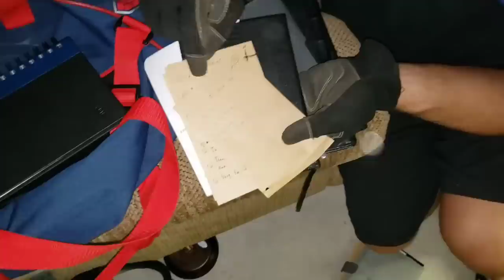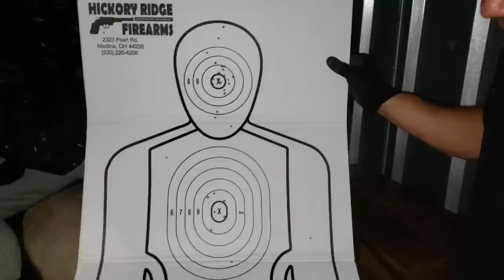He FOUND BODY INSIDE Locker / I Bought An Abandoned Storage Unit / Mystery Unboxing / Storage Wars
Watch to the END to see how much MONEY Jeremy MADE!

Jeremy found an abandoned storage unit online and has a secret of WHY he bid

Upon paying for the unit, the manager tells him a story about finding a body in a unit

This is the dark reality of the storage unit business that no one talks about

PUBLISHED ON:
6.15.20